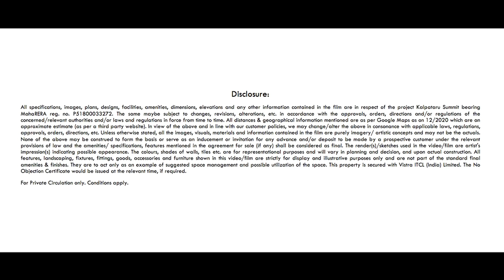Kalpataru Summit: Mumbai's New Business Center in Mulund W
Presenting Kalpataru Summit in Mulund (W), LBS Road, the iconic business address with great investment opportunity.